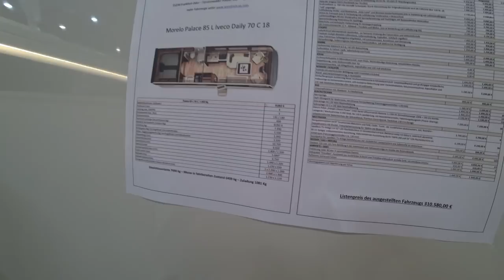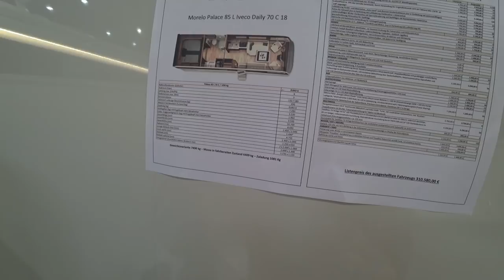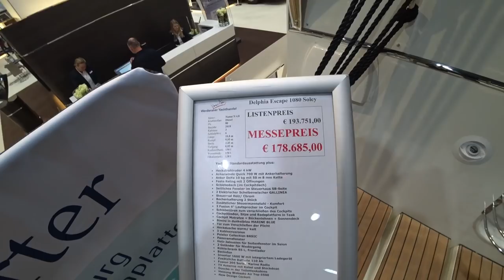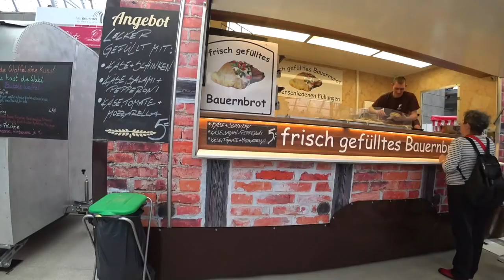Touristik & Caravaning Leipzig 2018 - #73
Eindrücke und Luxusmobile haben wir auf der Messe in Leipzig angesehen. Ein kleiner Querschnitt durch das Messegeschehen der TC Leipzig 2018.